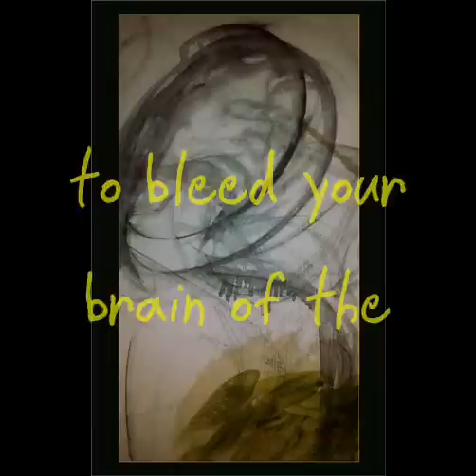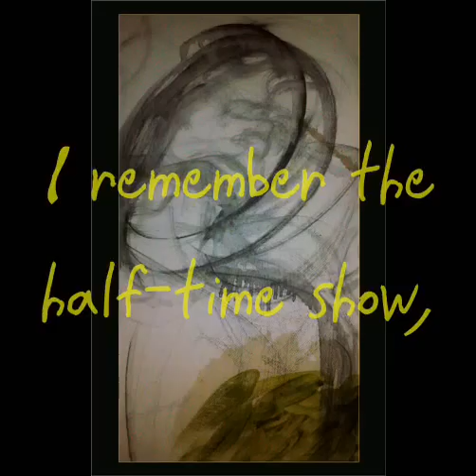"Young and Beautiful" by blackcatbattery